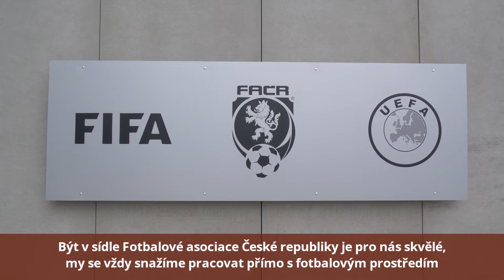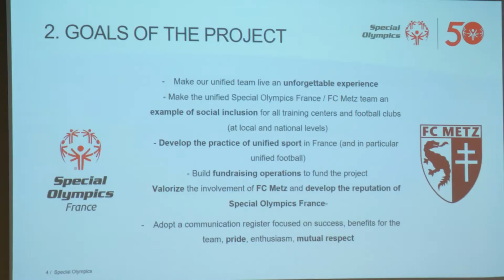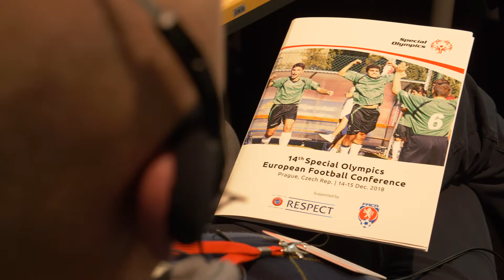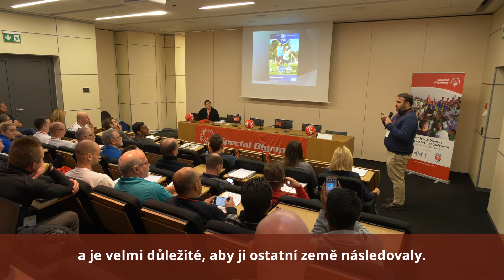Evropská fotbalová konference Speciálních olympiád - Praha 2018 (CZ)